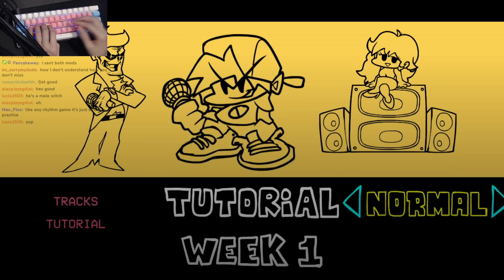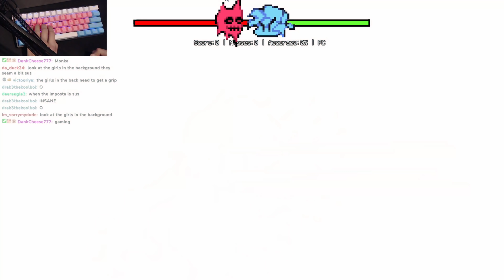Beat Saber Pro Plays Friday Night Funkin' (Hard Difficulty)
CLICKBAIT TO THE MAX

Chapters:
0:00 Intro
0:15 Week 1
4:41 Week 2
8:02 Week 3
13:12 Week 4
18:56 Week 5
25:09 Week 6
31:13 WHITTY MOD?